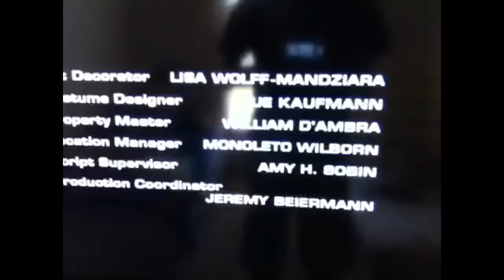Midd Kid Productions/20th Century Fox Television/WB Animation/Teletoon/Colliseum (2011/2006/2007)